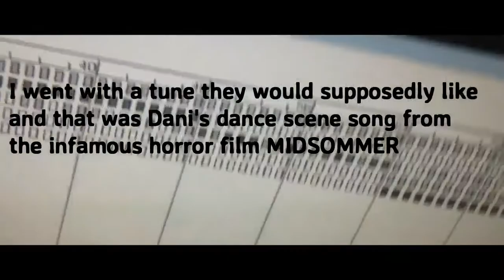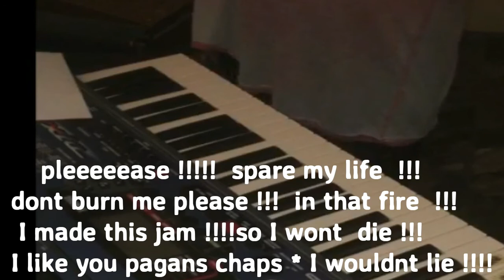Erratic exomoon - weekend challenge - Midsommar (2019) - Dani's dance scene song COVER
this weeks prompt was a variation on last week's Inkys short story prompt, when she had a flat tire while driving in late night rula scotalnd, and went into a pub meeting strange characters...  Seb had such a genious idea to continue this ... its a pretty smart prompt .. so many possible interpretations  ... and so fun ...

The story so far + prompt: :

Your car is stuck in the woods with a flat tyre, you've gone to a pub for help. There are 3 guys there: an Enthusiastic guy; an Angry guy and a Sleepy guy.
You decide to get them all to come and help as not to offend any of them. You buy everyone a drink and then you all leave the pub. As you head out of the door, the bartender calls out with a worried look on his face, "Be careful, it's the Queen's Jubilee".
You shrug - how bad can it be - a few flags and bunting?
Eventually the four of you arrive back at the car. To your surprise it is covered with wildflowers and woven twig decorations. Weird. You hear a branch snap behind you - you turn to look at the others - Sleepy Guy has disappeared.
You double back to try to find him - maybe he lay down for a nap somewhere? Suddenly, you hear a terrifying scream. You spin round to see Enthusiastic Guy being dragged through the trees by something, screaming and thrashing as he disappears into the undergrowth.
You and Angry Guy exchange a horrified look. WTF is going on? Angry guy reaches into his jacket and pulls out a massive knife.
"Let's go," he mutters, striding in the direction that Enthusiastic was taken.
Heart pounding you hesitate for a moment, then follow him.
The woods are dark and quiet, all you hear are your footsteps crunching through the undergrowth.
You keep your eyes on Angry Guy, the last thing you want is to be alone in this forest.
As you struggle to keep up with Angry Guy, he suddenly plunges out of view, through the ground. You stop abruptly, at the edge of a massive hole. You can just make out Angry Guy at the bottom of the pit. He's not moving. The moon emerges from behind the clouds and to your horror, you see the Angry Man is impaled on a series of spikes that protrude from his stomach, his legs, his neck.
Instinct takes over and you run, trying to remember which direction the pub was. You see lights up ahead and head towards them as fast as you can.
You emerge from the woods - but it's not the pub. You enter a clearing, filled with hooded figures, holding flaming torches. You see Sleepy Guy and Enthusiastic Guy, stripped naked and tied to posts with binds of thorns. At their feet are bundles of twigs and kindling.
You are frozen with fear.
Two more hooded figures drag the body of Angry Man into the clearing and lash him to another post, stacking firewood at the base.
A tall figure, wearing a mask of a skull steps forward.
"Greetings." he speaks in a menacing voice.
"You have come to join us as we celebrate the Forest Queen's Eternal Jubilee. Play a song that will honour her or you will join your friends in a more dreadful sacrifice to her."
You realise, everything counts on this jam - as it may well be your last...